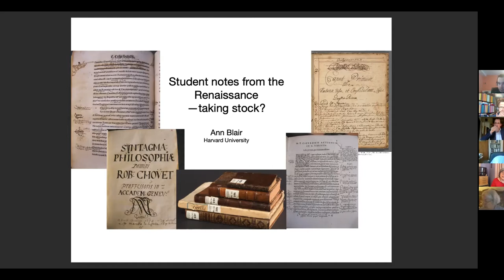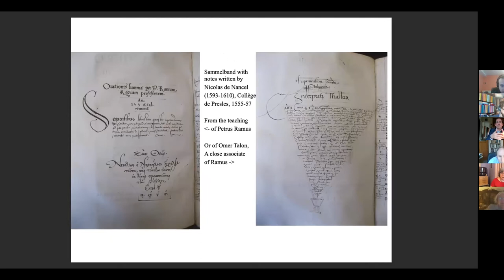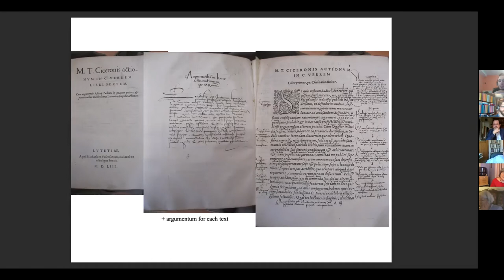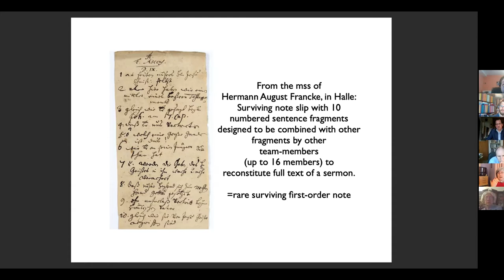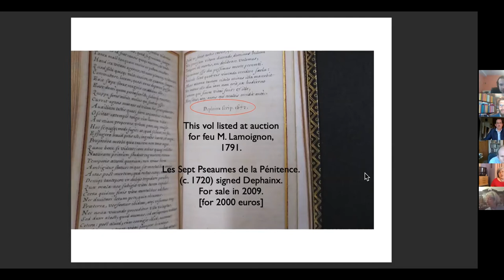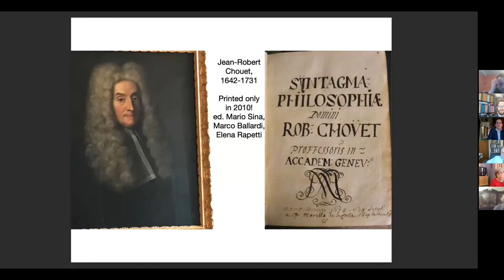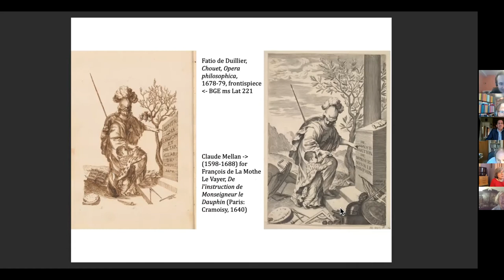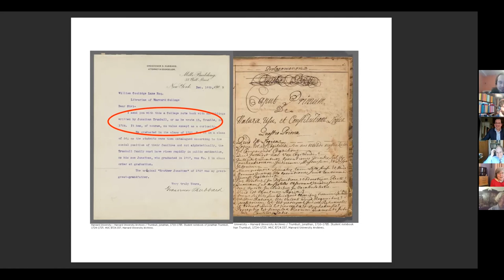17 Survey lecture on Renaissance student notes - Ann Blair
Survey lecture on Renaissance student notes, responding to all papers of the workshop
Ann Blair (Harvard University)

Chair: Jan Papy